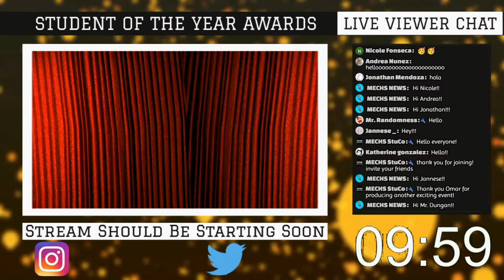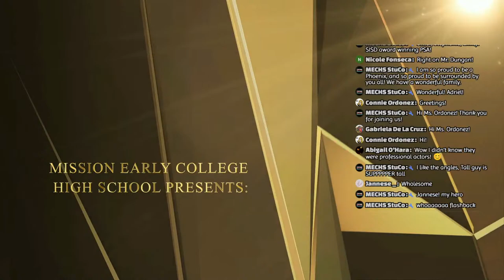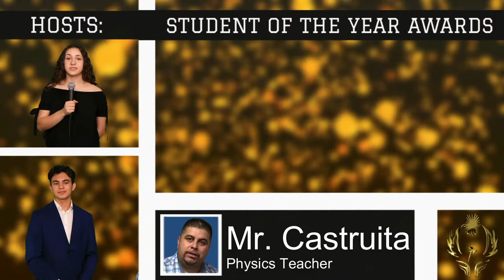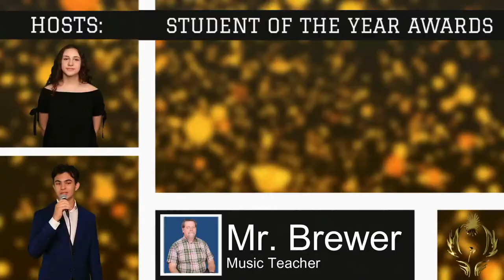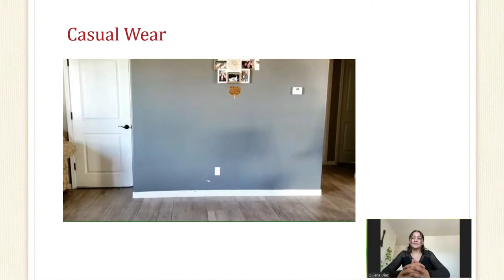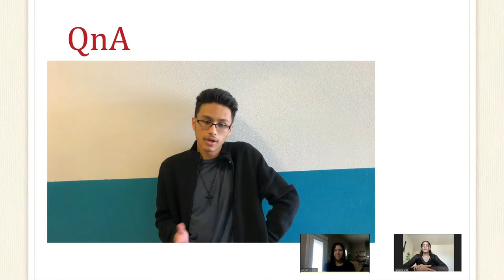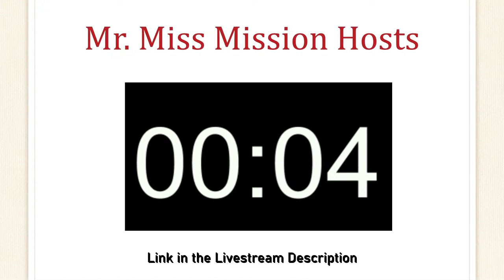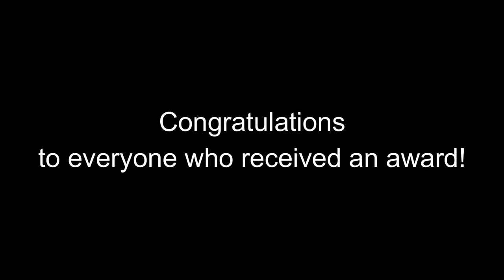Live Virtual Student Of The Year Ceremony | Mission Early College High School | 2021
Welcome to our second Virtual Student Of The Year Award Ceremony, but this time we will be live! In today's livestream, we will be presenting over 50 students who will receive an award, each student was chosen by one teacher depending on the class or club or organization a student put their most effort in. Also we will present some of our students who received Scholarships. We will also be presenting our annual Mr. and Miss Mission contestants where the Audience will be given the change to vote who will be crowned as the next Mr. and Miss Mission.
Mr. & Miss. Mission Voting Link:  (Link Closed)
Today's Award Ceremony is hosted by:
Ethan Chacon - Class of 2021
Valeria Aguilar - Class of 2021
Today's Mr. & Miss. Mission is hosted by:
Alliyah Vedder - Class of 2021
Quiana Diaz - Class of 2021
People Involved in making this livestream possible:
Mr. Ortega - MECHS Principal
Ms. Zubia - MECHS Asst. Principal
Linda Alvarado - Class of 2021 - Director of Mr. & Miss Mission
Kayla Olague - Class of 2021 - Director of Mr. & Miss Mission
Ethan Chacon - Class of 2021 - Phoenix Awards Host 1
Valeria Aguilar - Class of 2021 - Phoenix Awards Host 2
Alliyah Vedder - Class of 2021 -  Mr. & Miss Mission Host 1
Quiana Diaz - Class of 2021 -  Mr. & Miss Mission Host 2
Omar Garcia - Class of 2021 - Event Editor
Event edited and livestreamed by MECHS NEWS - Omar Garcia | Class of 2021